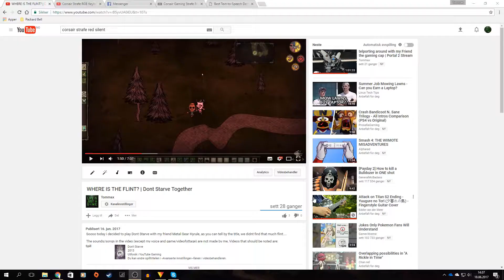More Bonfires! | Shrek VS Dark souls 3 Part 3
Shrek is back! today he is taking on Vordt of the boreal valley and making progress to slay the first Lord of cinder!

The sounds/songs in the video (except my voice and game/videofottage) are not made by me, Videos that should be noted are: